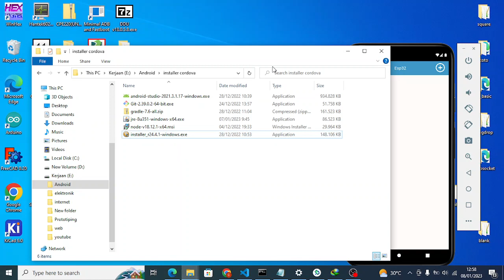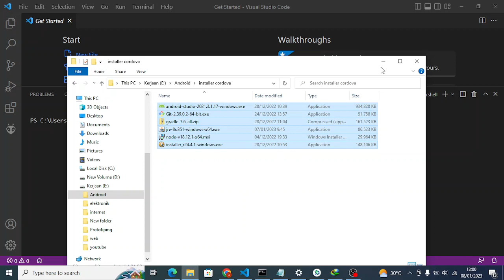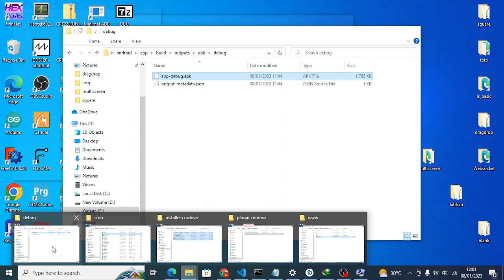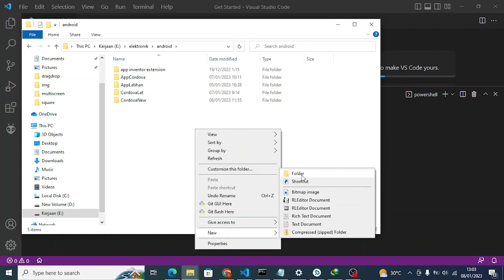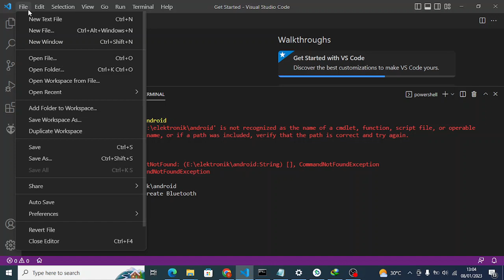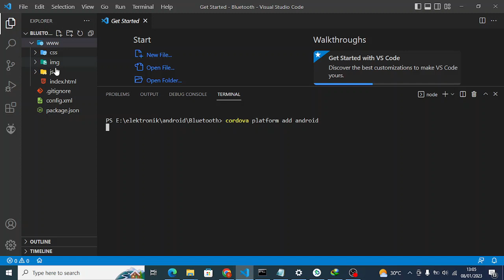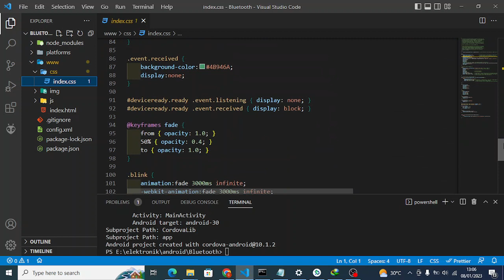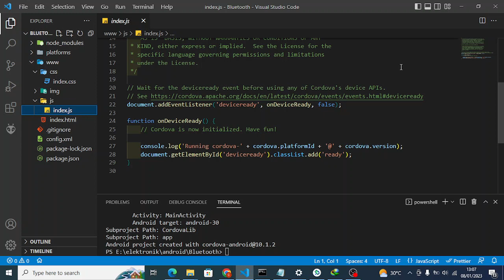Membuat App Android dengan html.css dan javascript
Thank telah menonton video ini .jangan lupa join group fb tentang elektronika ya